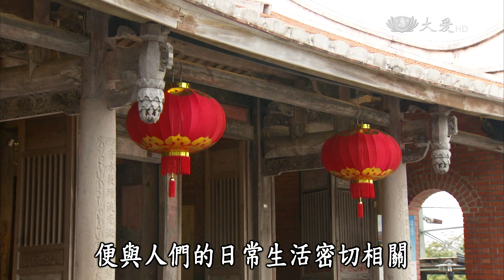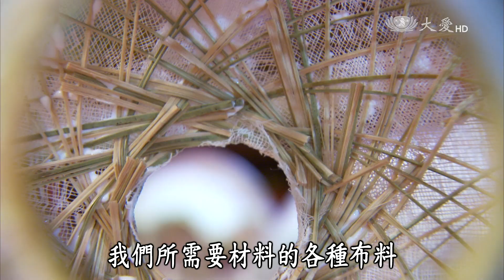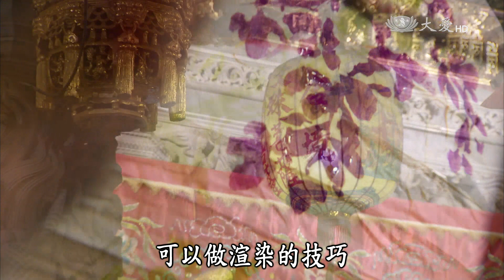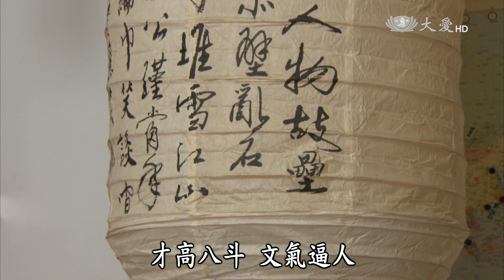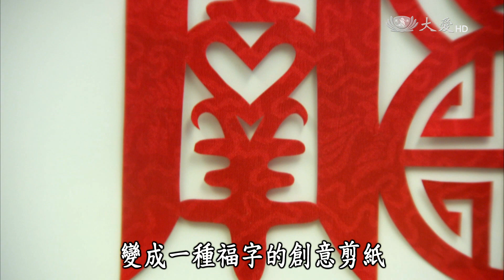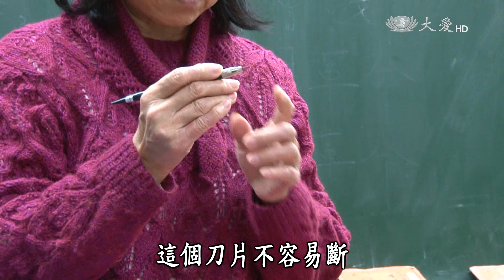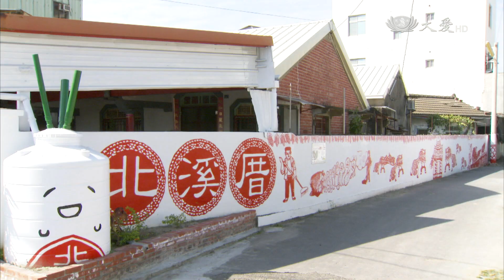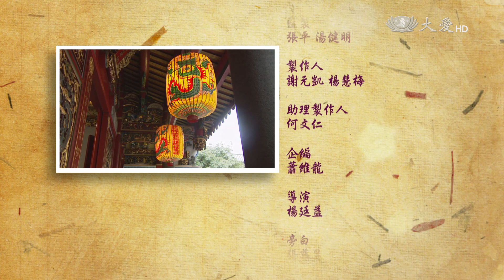【發現】20150221 - 燈籠．剪紙 - 臺灣民俗工藝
剪紙與燈籠是傳統年節最具代表的民俗。剪紙，可以剪出吉祥花樣，也能刻畫人間仙境。燈籠，讓彩繪燈面上的圖文生動，投射出光明和溫暖。傳統剪紙、燈籠民俗工藝，在創新、藝術、客製的趨勢裡圖變求存；各有姿態、美輪美奐。